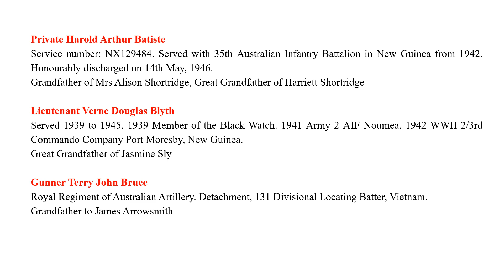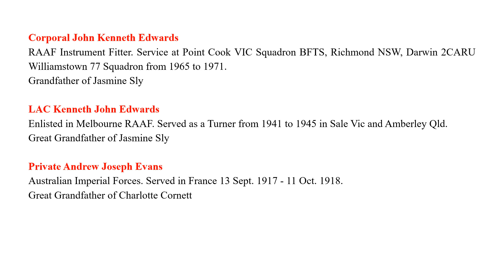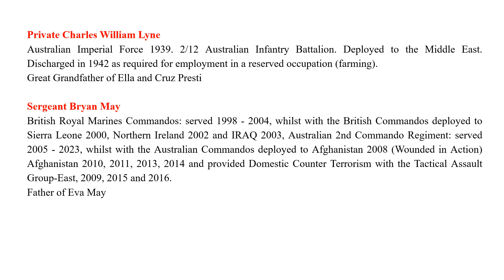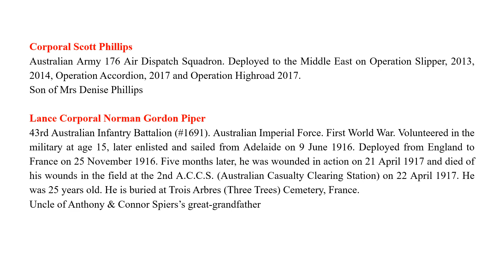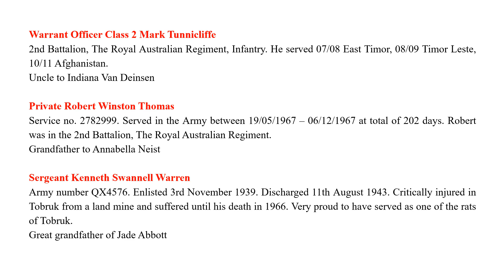Magdalene Catholic College, NSW, Austraila Anzac Day 2024